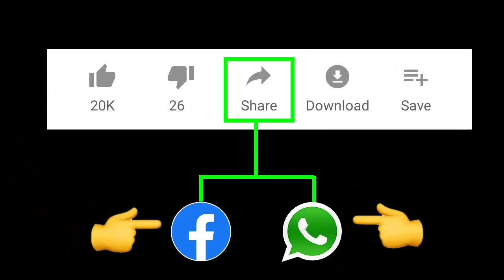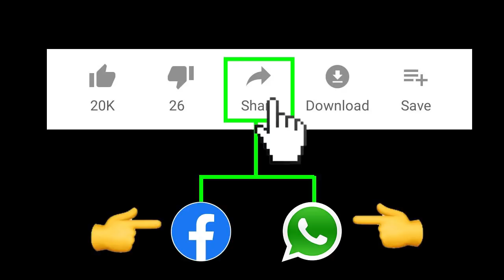ప్రగతి భవన్ లో కలిసిన జగన్ - కే‌సి‌ఆర్ లకి ఝలక్ ఇచ్చిన చంద్రబాబు ? | Chandrababu Live | Taja30